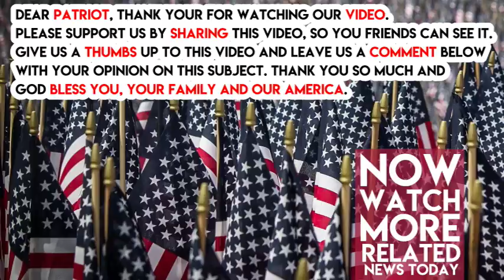Trump’s tariff plan pushes NAFTA talks to the brink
MEXICO CITY — President Donald Trump’s decision to unilaterally slap tariffs on imports of steel and aluminum has upended the NAFTA renegotiation and threatens to derail talks that were already politically and economically sensitive for all three countries.

Canadian, Mexican and U.S. government officials and industry representatives, gathered here for the seventh negotiating round, were sent scrambling when Trump announced plans to levy tariffs of 25 percent on steel imports and 10 percent on aluminum imports to protect U.S. national security interests.

While negotiators have continued to meet, the tone has changed as Canadian and Mexican representatives try to figure out the impact on their countries and whether their leaders will retaliate if Trump doesn't backtrack.

“Why are we signing a trade deal with a country that would unilaterally decide to restrict certain sectors?” said Jorge Guajardo, a former Mexican ambassador to China who now works as a senior director at McLarty Associates in Washington.

Since the announcement, negotiators have been “just going through the motions — that’s it,” Jerry Dias, president of Canada's largest labor union, Unifor, told POLITICO on the sidelines of the talks on Friday.
“This is the United States’ plan to schoolyard bully. This is the United States saying, ‘Listen, the trade agreement is going to be based on our rules, or there’s not going to be a trade agreement at all,’” Dias said. “It’s best for us to just understand that up front and walk away.”

Others closely involved in or following the talks downplayed the idea the tariffs would lead any country to withdraw from the agreement, but there is consensus that Trump's play will make an already contentious negotiation only more difficult.

The U.S. has put forward proposals on issues including dispute settlement, government procurement and automotive rules of origin that its NAFTA partners have found unworkable — and now they are even less likely to find reason to compromise.

“Once it becomes political, you have to have a winner, you have to have a loser, and that just makes it more difficult,” Guajardo said.

Both Canada and Mexico — which together account for about 90 percent of U.S. steel exports — hold out hope they might be carved out of the final tariff decision, which the White House is expected to finalize sometime next week. But Trump has offered no indication there will be any exemptions.

Canadian Foreign Minister Chrystia Freeland vowed on Thursday to take “responsive measures,” if Canada is affected, calling any restrictions against imports “absolutely unacceptable.” At the same time, Mexico has said it will consider all its options if it is targeted, including potentially taking safeguard action under Section 201 of the Trade Act of 1974.

Mexico, in particular, has been careful not to make any official declarations or threats until Trump acts. The hope in all three countries is that Trump will take to heart the widespread backlash from businesses, trading partners and Republicans in Congress and soften or narrow his course.
Optimistic views that the tariff news and fallout could remain separate from the talks are tempered by the fact that steel and aluminum are central to some industries that were already in the spotlight in the NAFTA renegotiation. Autos, for example, have emerged as one of the thorniest policy issues, and talks on rules of origin could now be deeply affected by the forthcoming tariffs.

“It’s difficult to argue that the potential Section 232 implications are on a separate track than the NAFTA auto rules renegotiations because steel and aluminum are the core materials in automotive assembly,” said Flavio Volpe, president of the Automotive Parts Manufacturers' Association, a Canadian auto group. “If the White House chooses to proceed without excluding Canada, it is unclear how USTR can credibly move good faith negotiations forward at the same pace.”

And even as the White House maintains that “it’s got nothing to do with NAFTA,” as Trump trade adviser Peter Navarro said Friday, frantic chatter about what the tariffs will look like and the effect they could have on the negotiations continued to course throughout the halls of the Camino Real, the hotel here where officials are meeting.

“The looming storm clouds on steel and aluminum are a serious risk to world trade and to the NAFTA negotiations,” Peter Clark, a Canadian international trade strategist, wrote in a column on Friday.

The expected announcement “could, if it includes undeserving victims, begin a long and bitter trade war,” he continued, adding: “Nobody wins a trade war.”